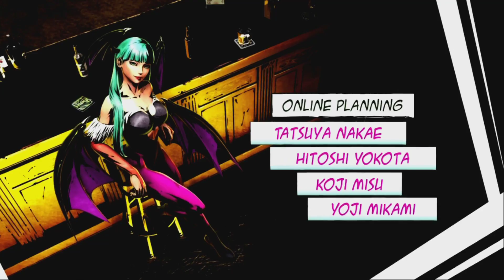Dante, Zero, Ammy Level 3 Hyper Combo Challenge [MvC3]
Request from Tethrinblaze.
Teth gave me a request a long time ago, to see if I could run through arcade mode only ending the matches with Level 3 Hyper Combos. I WAS POPPIN' ALL THAT GOOD SHIT UNTIL THE BAD SHIT HAPPENED.
If you want to purchase a copy of Marvel vs Capcom 3 on Amazon